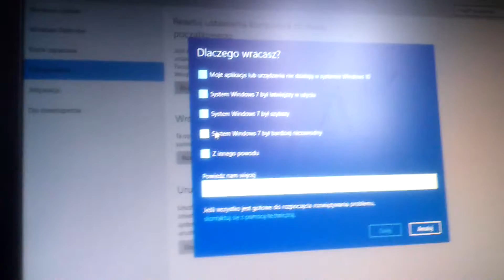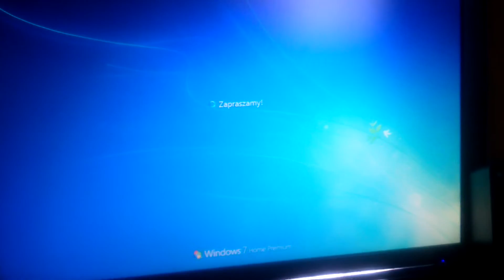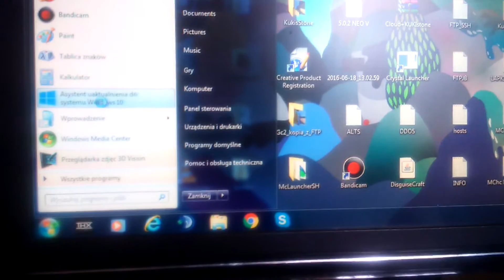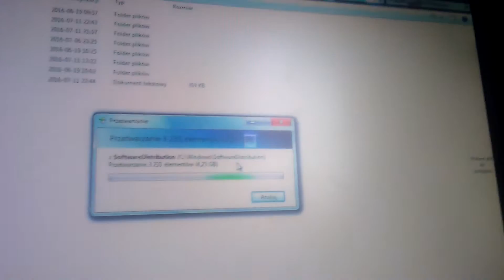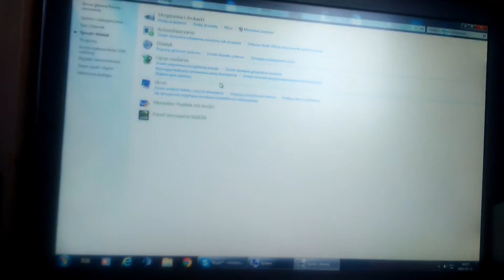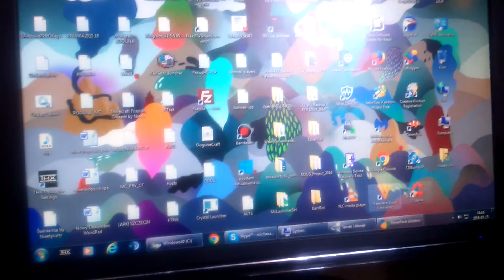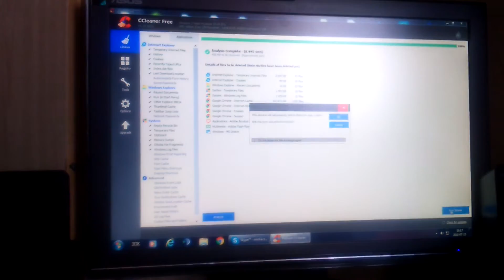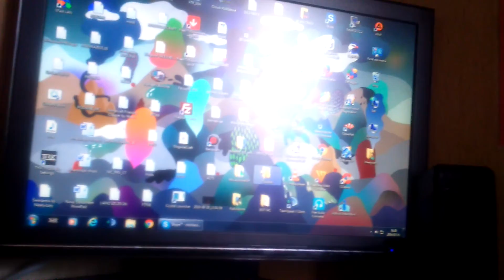Wracamy do Windows'a 7! =)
Próbowałem i próbowałem.. na tym win 10..ale się po prostu nie da='/
Najlepszy jest i był moim zdaniem system operacyjny Windows 7 ;) =)